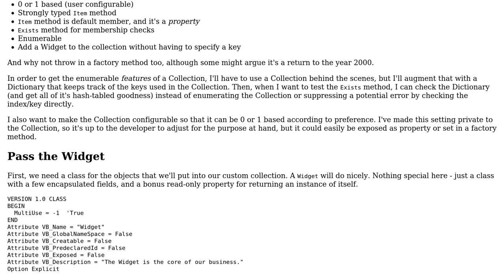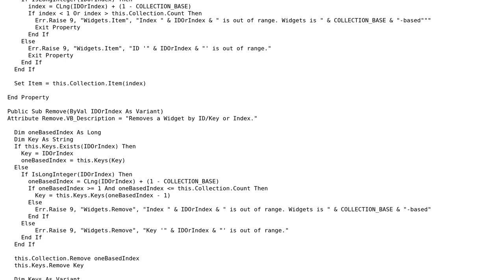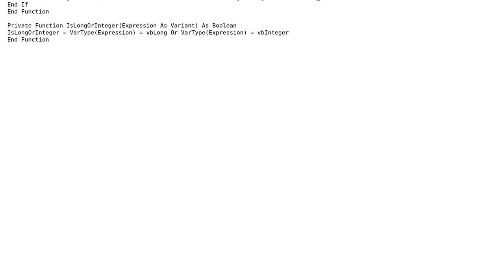Code Review: Enumerable Custom Collections in VBA with Dictionary features like Exists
With thanks & praise to God, and with thanks to the many people who have made this project possible! You are responsible for your own actions.